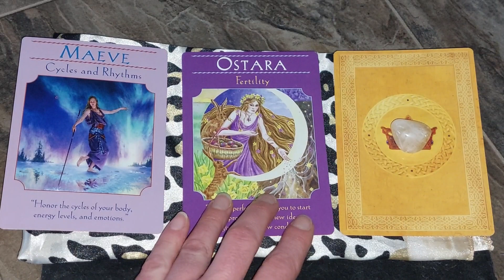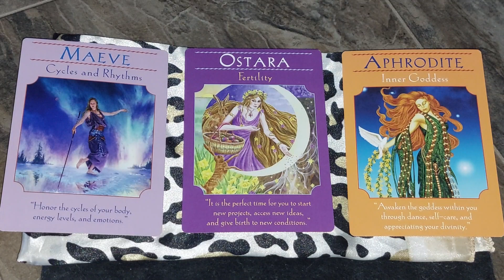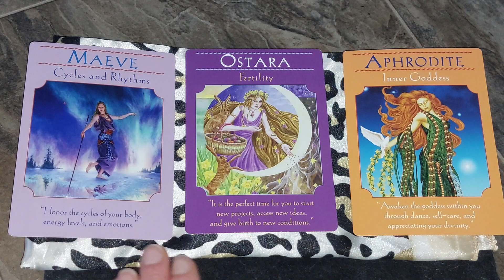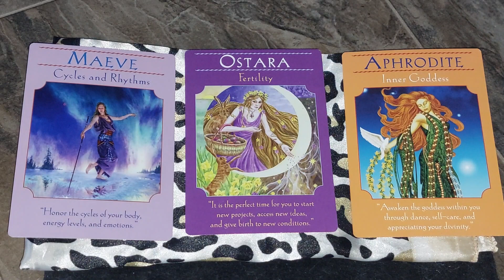✨It is the perfect ⏱️ to start NEW projects! 3daychallenge ✨ | Pick A Card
Unlock the Power Within: Free 3 Day Challenge To Elevate Your Authentic Connection To Spirit!

***This is a Free Online Event***
Dates: December 26, 27 & 28
Time: 6:00pm MST / 8:00pm EST

🌟 Ignite Your Spiritual Awakening: Join the 3-Day Challenge to Amplify Your Authentic Connection to Spirit! 🌟

Embark on a profound journey to deepen your connection with the divine in our exclusive 3-Day Challenge. This transformative experience is designed to awaken, elevate, and embrace your authentic link to spirit.

🌈 What Awaits You:
✨ Day 1: Awakening Your Spirit
Dive into a day of profound self-discovery. Guided practices will unveil your inner wisdom, peeling away layers that obstruct your genuine connection to spirit.

✨ Day 2: Elevating Your Vibration
Immerse yourself in tailored activities to raise your spiritual frequency. From mindfulness exercises to potent meditations, discover tools that elevate your energy and open pathways for divine connection.

✨ Day 3: Embracing Your Spiritual Radiance
On our final day, unleash your spiritual radiance. Engage in rituals, affirmations, and practices empowering you to exude your authentic connection to spirit in your daily life.

🌟 What's Included:
🔮 Daily Guided Session:
Access exclusive video session led by our seasoned spiritual guide & Divine Path Liaison Julianne. Receive step-by-step instructions and profound insights to intensify your connection.

🎁 Bonus Surprises:
Expect delightful surprises and exclusive bonuses throughout the challenge to enhance your spiritual experience.

🚀 Ready to Rise? Secure Your Spot Now!
Don't miss this chance to elevate your connection to spirit and awaken the divine within. Unleash your true potential in just 3 days! 🌟🔮🌈

[Register Now - Limited Spaces Available]

Or

Or

If you would like your own personalized reading please use this link